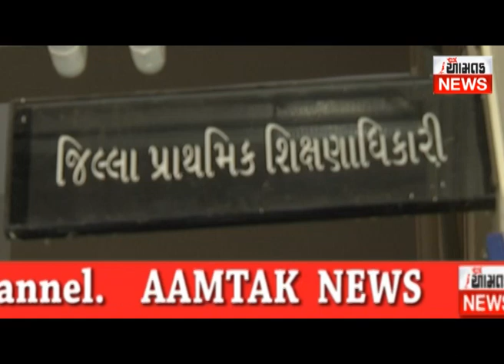કચ્છના પાંચ લાખ લોકો ૧૮મીએ મતદાનનો સંકલ્પ લેશે (આમતક ન્યુઝ, ભુજ), વિજય ઘેલાણી મો. ૯૭૧૨૯૯૭૩૦૯